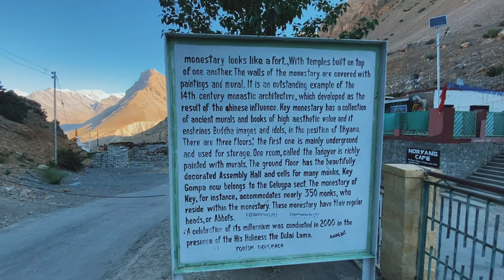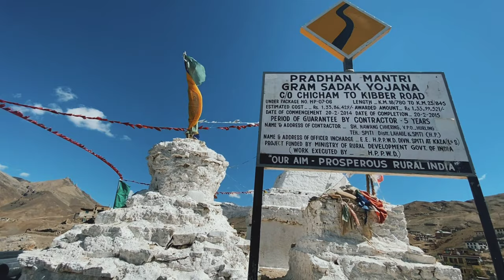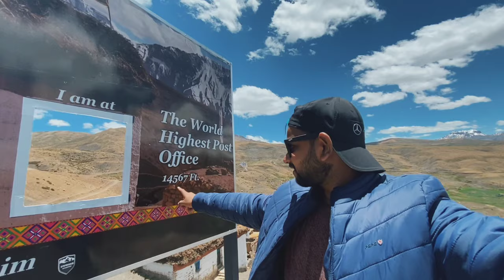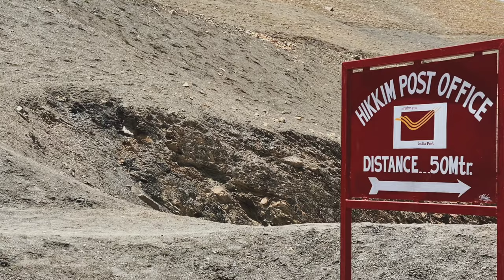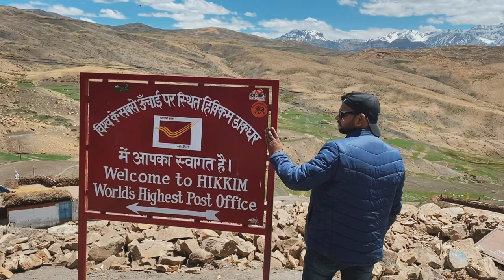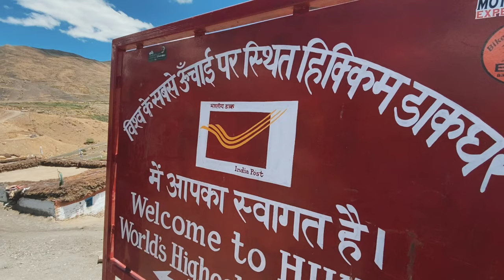Finally Dream Come True | EP6 | Explore Hikkim | Langza | Keh Monestary | Kibber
This channel is about travel and entertainment in which you found videos related to travel, daily life Blog , food and entertainment.

This Vlog is all about exploration of few place and first place was keh monestary and that monestary was 1000 years old and After went to kibber one of the previous highest village in the world and then went to hikkim consisder as world highest post office in the world and then visit Langzaa where lord budhaa statue was placed in the between the himalayas so Keep watch this vlog and get your reviews through like and comments and keep subscribe my channel.